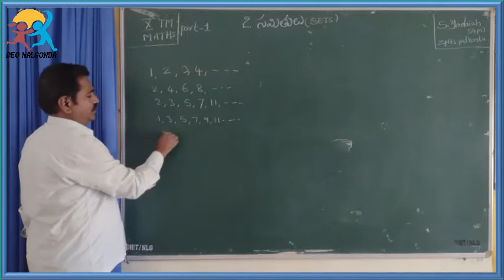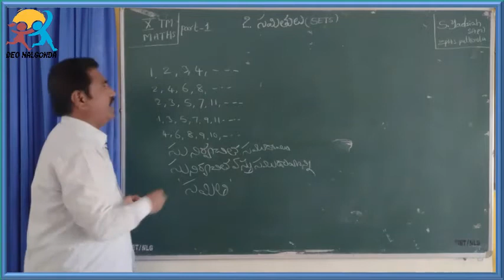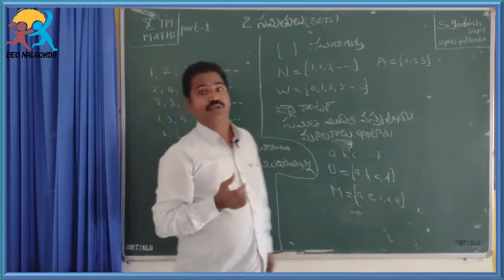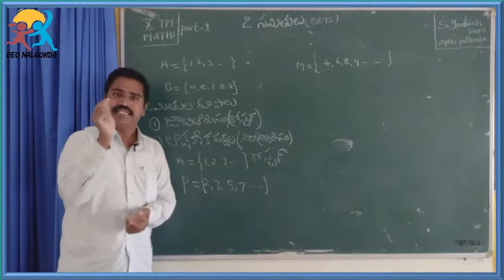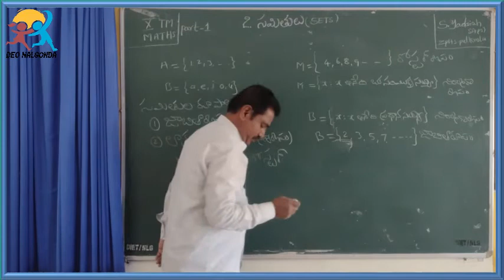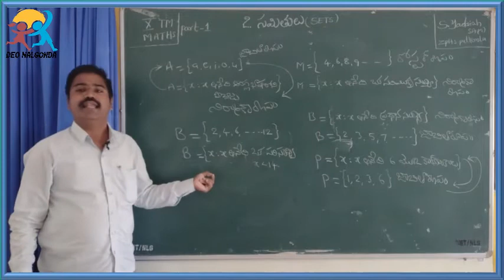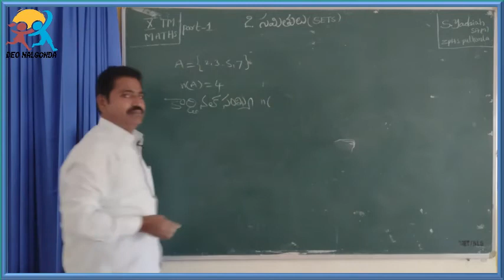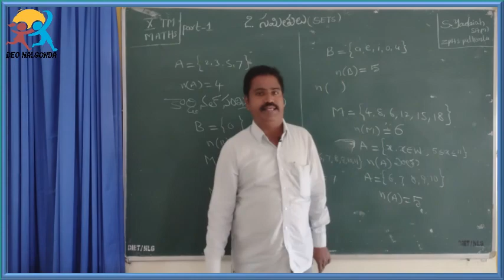10th TM Maths Unit2.సమితులు Part1